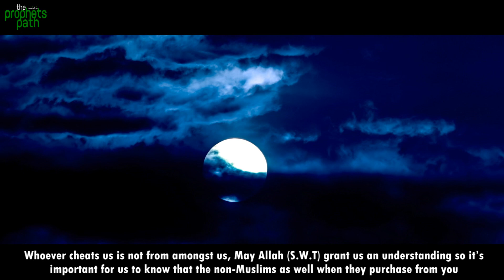"SORRY FOR STEALING YOUR $5"